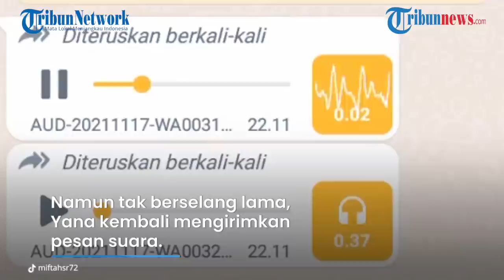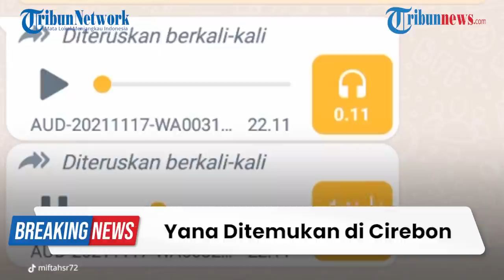BREAKING NEWS: Yana Pria Sumedang yang Hilang Misterius di Cadas Pangeran Ditemukan di Cirebon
TRIBUN-VIDEO.COM - Yana Supriatna, pria yang hilang misterius di jurang Cadas Pangeran akhirnya ditemukan.

Yana dilaporkan hilang sejak Selasa (16/11/2021) malam.

Dari keterangan kepolisian, Yana ditemukan bukan di sekitar jurang Cadas Pangeran.